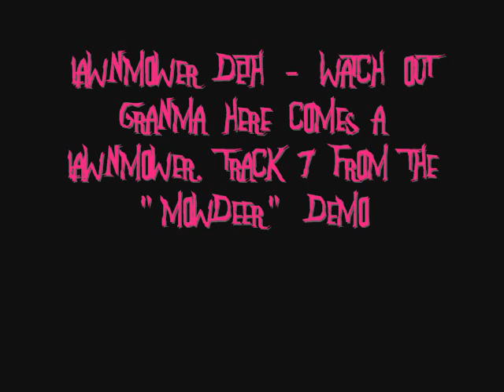Lawnmower Deth - Watch Out Granma here Comes A Lawnmower. Track 7 from the Mowdeer demo.